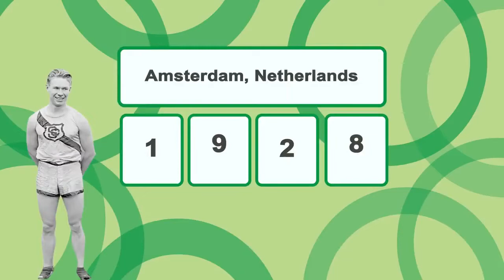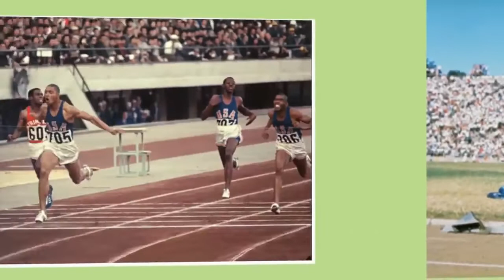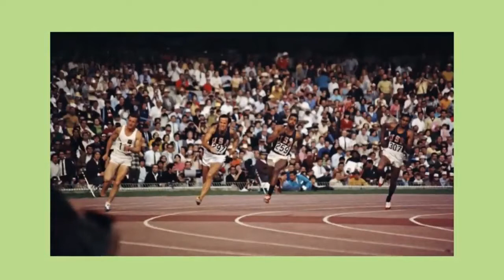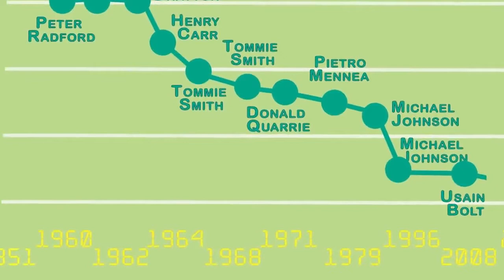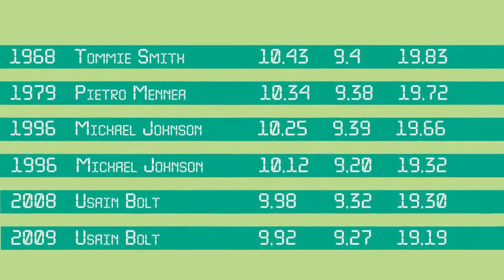200m World Record Story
Video en anglais de l'histoire du record du monde du 200m